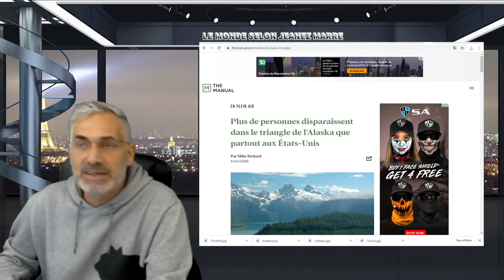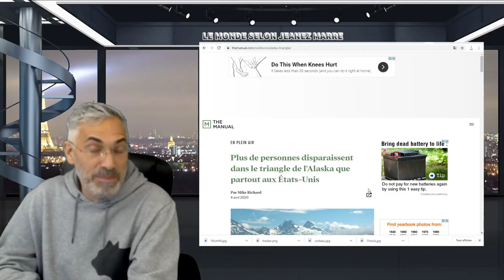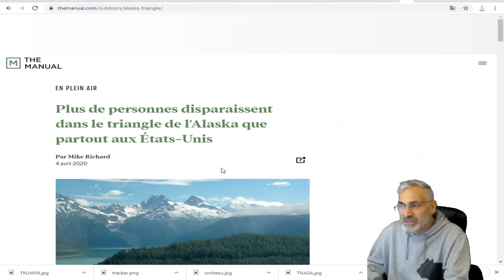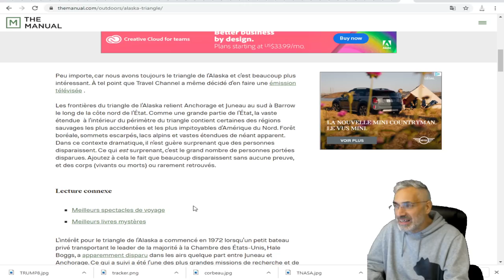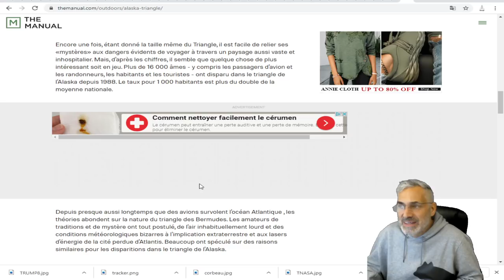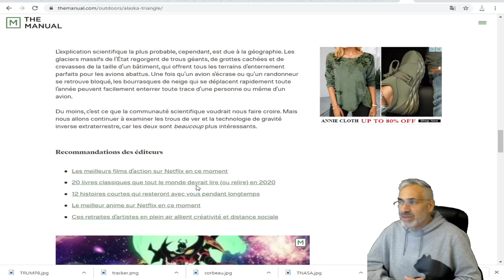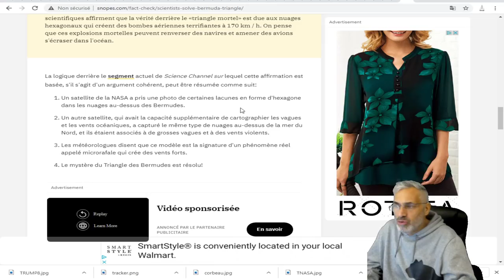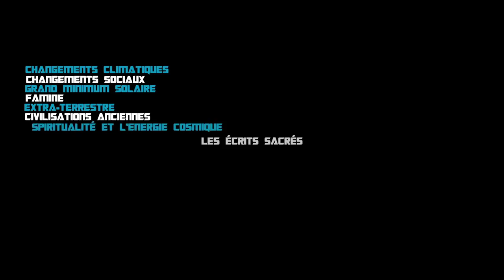Plus de personnes disparaissent dans le triangle de l'Alaska que partout aux États-Unis.